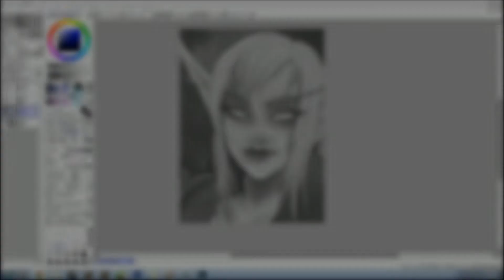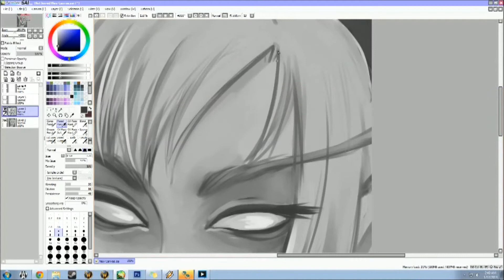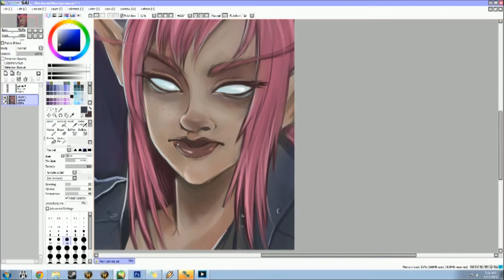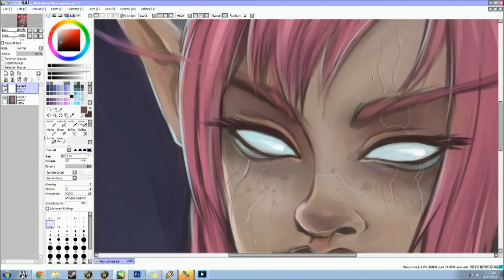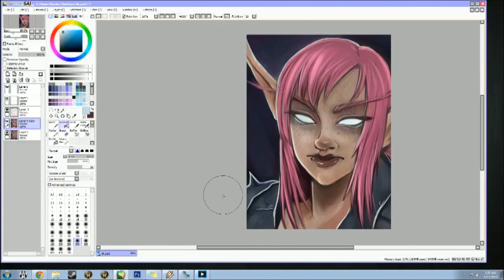NE DK Portrait Coloring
Greyscale - color